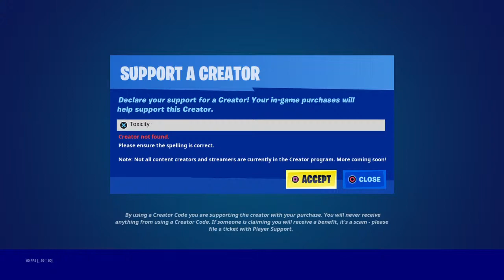THE 70TH VIDEO!!!!!!!!!!!!